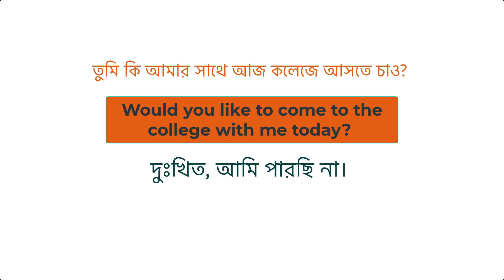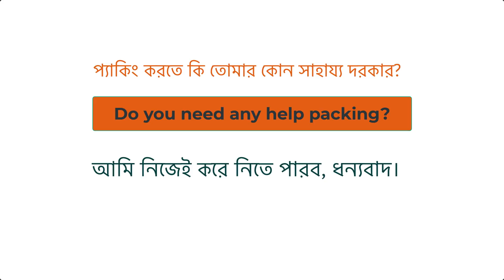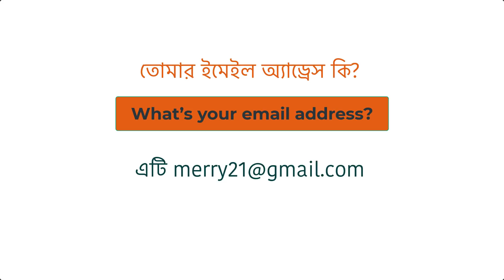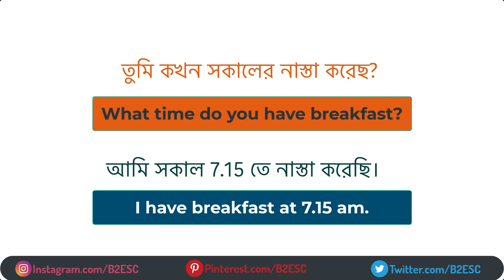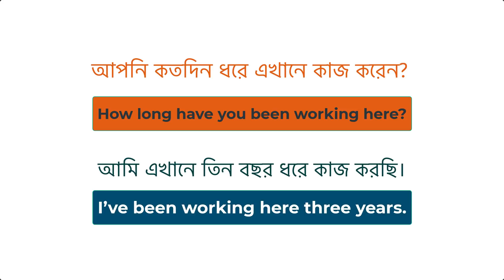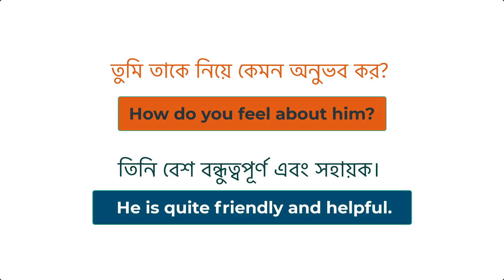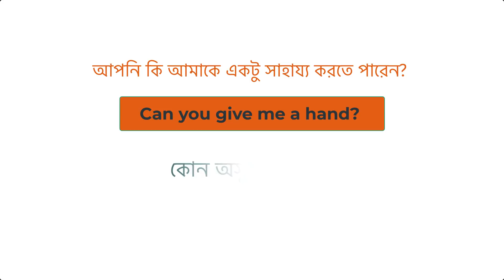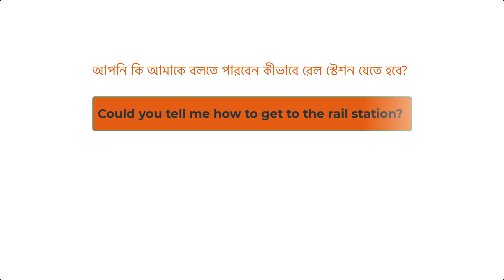মাত্র ৩০ দিনে ইংরেজি বলতে শিখুন || 100 English Questions & Answers || Spoken English Class Bangla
"In order to find out more about 100 English Questions & Answers, you must check out our YouTube channel: "Bangla to English Speaking Course"

This video is all about 100 English Questions & Answers   but also try to cover the following subject:
-Daily use questions and answers
-30 Days English speaking challenge

 Something I saw when I was researching details on 100 English Questions & Answers was the lack of relevant information.
100 English Questions & Answers nevertheless is a subject that I understand something about. This video for that reason should matter and of interest to you.
If you would like to find out even more concerning Spoken English Class Bangla I advise you to have a look at our other video clips : ""Bangla to English Speaking Course""
Now that you have actually viewed my video about 100 English Questions & Answers did it help?
Please like the YT video to assist other individuals looking for Spoken English Class Bangla or Daily use questions and answers :)"
▶ English Grammar Book for Beginners: ◀
01. Best Grammar Book English Learners:
02. Applied English Grammar
03. Oxford English Grammar Course

01. Advanced Spoken English Course
02. The Secret Art of Speaking English

01. Bengali-English Dictionary
02. Oxford English-English-Bengali Dictionary

English fluency,
English learn,
English speaking,
read English,
speak English fluently,
speaking fluently,
spoken English,
vocabulary practice

👉 Image Information: Premium License
👉 Freepik.com